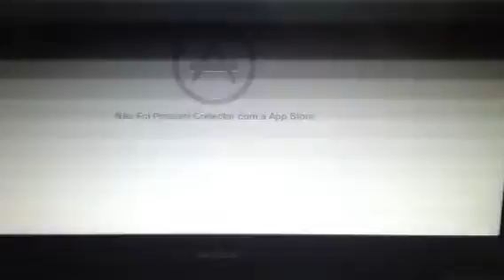Bug App Store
Ibootfix.com.br